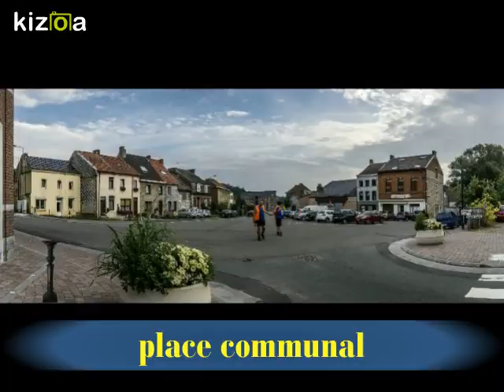Montage Vidéo Kizoa: mon village